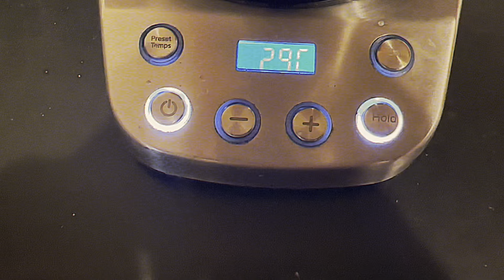Crafting Coffee 3 (Cafe Latte)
I'm just a man, standing in front of a Flair, asking for a latte.

Beans: Doma, Sumatra Aceh, medium.
Gear: Flair 58, 1zpresso K-Ultra, Bellman